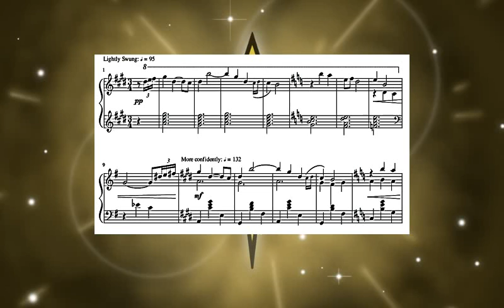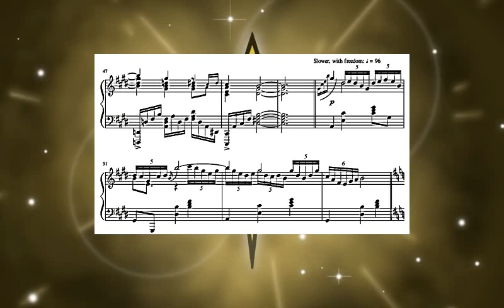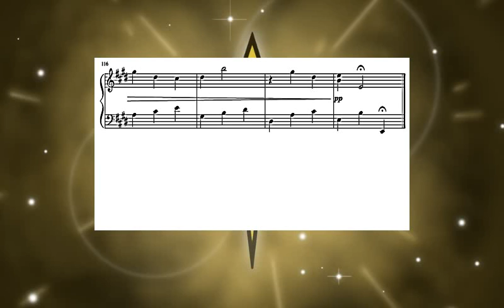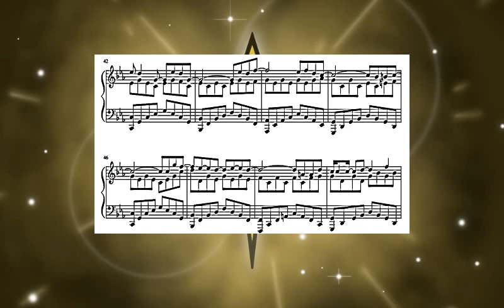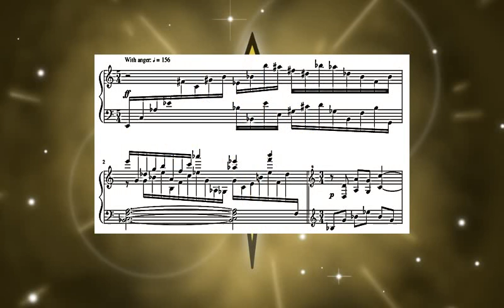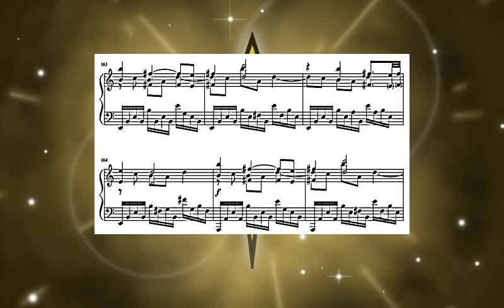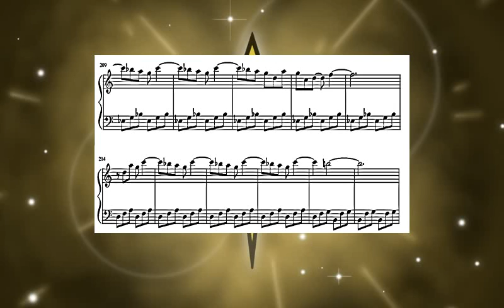Pokemon Sun/Moon - Aether Sonata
Yes I know it's not technically a sonata but I needed a name and that is what I came up with... Also apologies for the glitchy sounds that is something with the VST I use, it's been acting up recently and I need to figure out why. Sorry.

Finally! PDF Links!!

I think my creative process might need explaining here as a lot of it is quite symbolic (particularly in the last movement). I'll Go through it in order of movements.

Movement I: This was Lillie's theme, and was the first one I arranged. I started off quite light and cutesy to illustrate Lillie's personality at the beginning of the game (Spoilers btw), but later I used heavier chords and different harmonies to show the changes she went through as a result. (One part of the second repeat of the melody is in a different key too hehe). The ending is that sad parting at the end of the game. The tone completely changes near the end and becomes a bit more sad. I made the  rhythm here just straight crotchets to further emphasize the mood of that scene. Overall, this movement was the easiest to arrange, although it did get lost for ages (as I mentioned on my PMD2 arrangement 05) which is quite a funny story actually... I put it in my dropbox so that I could link it to my friend in it's early stages and forgot where I put it. I came back later to add more and couldn't find it. About 2 weeks ago I was scrolling through my dropbox again trying to find something else and whadoyouknow it was there the whole time.
 Before I get to far off topic, after I finished Lillie's theme I suddenly had an Idea that I should make an arrangement of Gladion's and Lusamine's themes too and release them as one video. As thus, this whole arrangement was first dreamed up.

Movement III: Yes, I'm skipping straight to movement 3, but hear me out there's a good reason for this! I actually arranged Lusamine's theme before Gladion's theme so it makes sense to explain 3 before 2. This arrangement is highly symbolic (Even the incorrect time signature has a purpose hehe). The first 'half' of this movement was actually the battle theme. I made it fast and powerful to symbolize Lusamine's anger toward the player for interrupting her plans. The time signature was actually to bring a connection to Lillie's theme. I didn't originally intend for this, but decided (against the advice of my friend) to arrange as much as I could into a waltz. This was partly to fit with Lillie's theme and partly to symbolize her obsession with beauty. Lillie's theme is then briefly introduced before returning back to the battle theme. This shows the struggle between her views and Lillie's views, but the next section is my favorite part of this whole arrangement. I crossed Lusamine's and Lillie's theme over each other. This was basically the scene where Lillie stands up to her mother but in music. The ending few bars symbolize her state at the end of the story where she is severely damaged by the Nihilego toxins and Lillie is taking her to get help. (This one didn't get lost btw :p)

Movement II: This was the one I arranged last but I felt it would serve better as the second movement (especially since I determined the order I wanted them right as I made the decision to do this). The original theme here seems much more upbeat and I felt that wasn't very fitting for Gladion's character or backstory. I slowed the melody right down and tried to focus a lot more on the lower register to make it more dramatic and depressing to reflect the edgy character of Gladion and his crazy sad backstory. Later on I switched to a much happier tone to convey his happiness and contentment with Type:Null. However, it later goes back to the depression again because he gets dragged back into trying to make his mother less insane by Lillie and the player. Near the end it goes full mental chords and notes flying everywhere which shows the anger he has towards Lusamine for everything she has put him (and Type:Null) through over the years. However, the very end is sad again. It also ends halfway through a section to show how he disappeared without a reason or trace.

Hope that was a good enough explanation of my creative process. I don't normally go this in-depth or symbolic but I had a go. And yes, I know it's not actually a sonata, and Lusamines theme is in the wrong time signature. If you're still whining about that please re-read the whole description again because everything has already been explained.